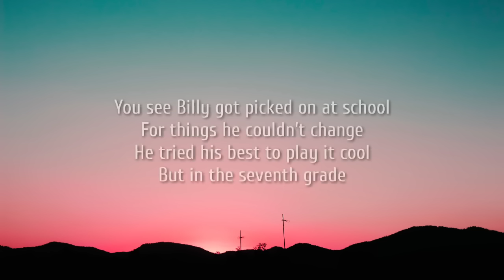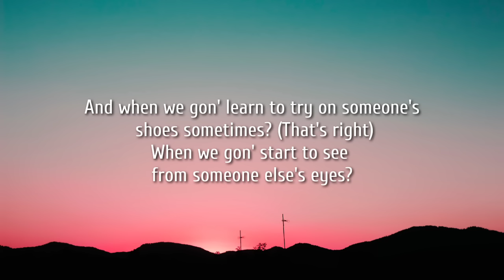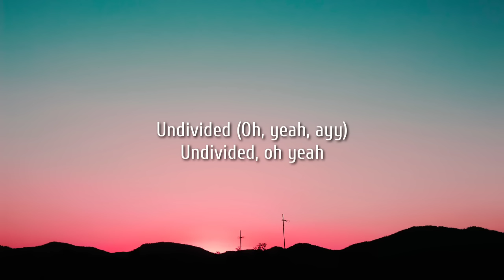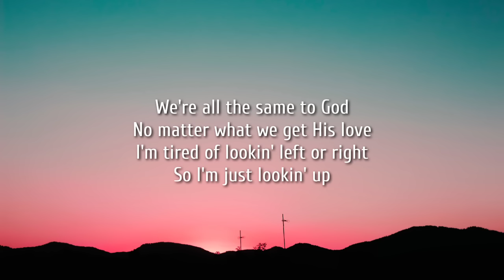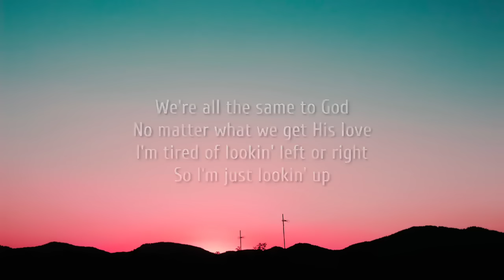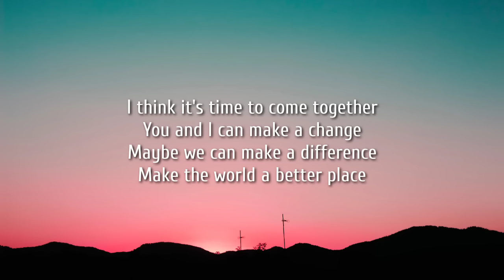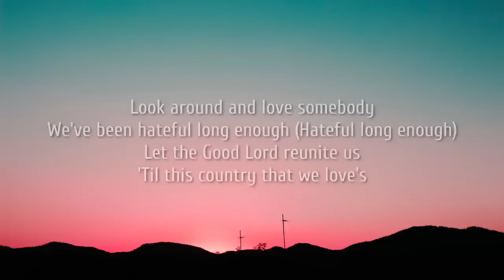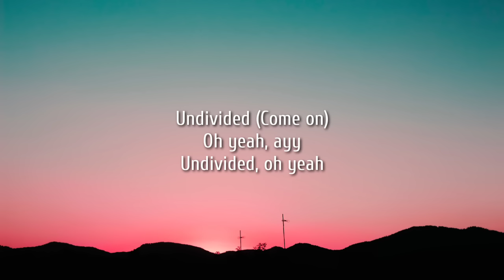Tim McGraw & Tyler Hubbard - Undivided (Lyrics)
Lyrics: Ain't Met Us Yet

[Verse 1]
I've read all of the books under romance
Hoping to find you someday
Now someday is right now
I've seen the guy get the girl in the movies
But never thought I'd be the one
To run off with you in that gown

[Pre-Chorus]
It's a worse or for better
A once upon a time
'Cause that's what loving you is like

[Chorus]
Like when Jack told Rose that she's the one
When Cinderella fell for that prince at the ball
Like when Johnny asked Baby for one more dancе
But they ain't met us, no, they ain't mеt us yet

[Verse 2]
Those eyes remind me of all of the long nights
Praying to God that you'd call
And I'm so glad you did
'Cause darlin', here now, I finally know
I know just how Romeo felt when she smiled
But they don't know your kiss

[Chorus]
Like when Cinderella fell for that prince at the ball
Like when Johnny asked baby for one more dance
Noah asked Allie to take his hand
Like when Beast saw Belle the very first time
Girl, where next on the list with your hand next to mine
They say nothing last forever, so forget what you read
But they ain't met us, no, they ain't met us yet

[Post-Chorus]
Ooh-ooh
Ooh-ooh
Ooh-ooh

[Chorus]
And Noah asked Allie to take his hand

[Post-Chorus]
They ain't met us yet
No, they ain't met us yet

[Outro]
Ahh, ooh-ooh-ooh
Ooh-ooh-ooh-ooh-ooh
Ooh-ooh-ooh-ooh-ooh